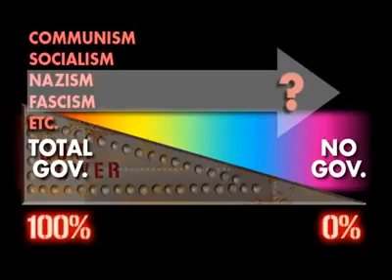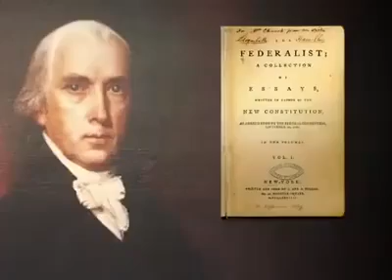What Type Government Is America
This video does an excellent job showing wrong the leftists, Marxists, Antifa, Nazis, communists, and college professors are. I do not claim ownership of this video. I do not know who made it or where it comes from. It came in an email which I downloaded.